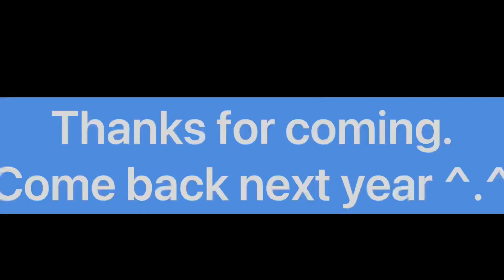Frozen Warriors 2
Belegarth

Weeb stuff